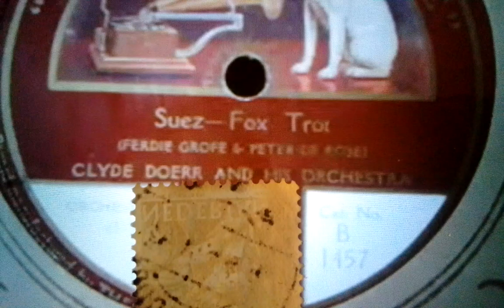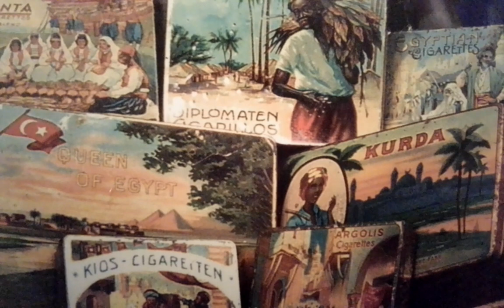Clyde Doerr & his Orchestra Suez HMV B 1457 (1923)